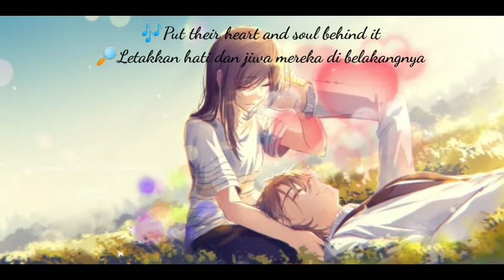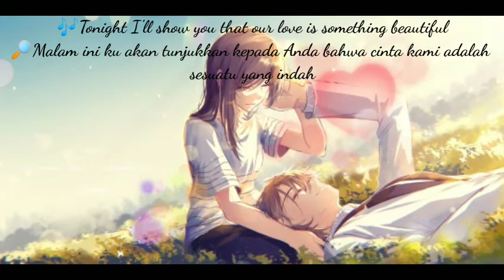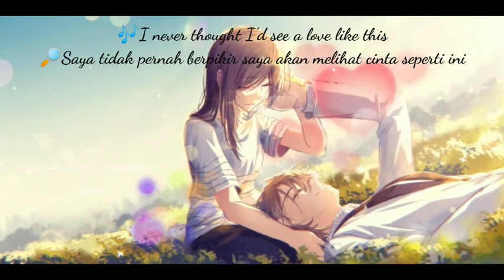A long and lasting love Crystal Gayle lirik dan terjemahan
Lyrics song

A long and lasting love
Not many people find it
But those who do their whole life through
Put their heart and soul behind it
Is what I've always dreamed of
And when I look into your eyes
I knew I'd really seen love
We share for many reasons
A special bond
That goes beyond the changing of the seasons
Someone I can care for
Someone to bethere for the rest of my life
I never thought that I would meet someone so beautiful
I never thought I'd see a love like this
Tonight I'll show you that our love is something beautiful
And I'll seal it with a kiss
And when I looked into your eyes